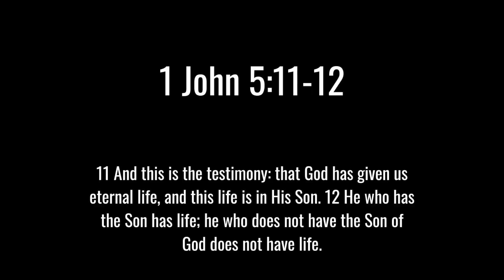Steph Curry LEVEL SHOOTING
Green Light Drill:

10 catch and shoot threes
10 back pedal catch and shoot threes
10 pumpfake sidestep threes
5 start at right side of half court sprint catch and shoot threes
5 start at left side of half court sprint catch and shoot threes
10 start at middle of half court sprint catch and shoot threes

50 threes in total. 40/50 is the goal. 46/50 is my personal record and I will challenge anyone to try and beat that! shoutout my trainer Meech for showing me this drill years back. @ingameathletics